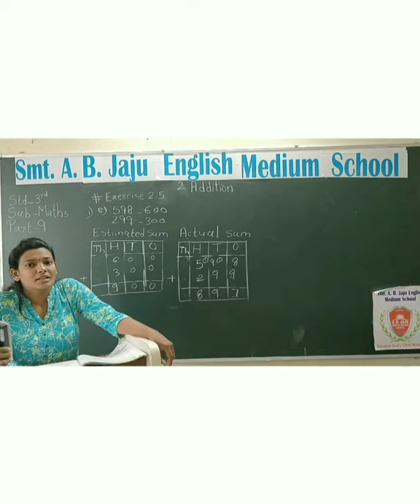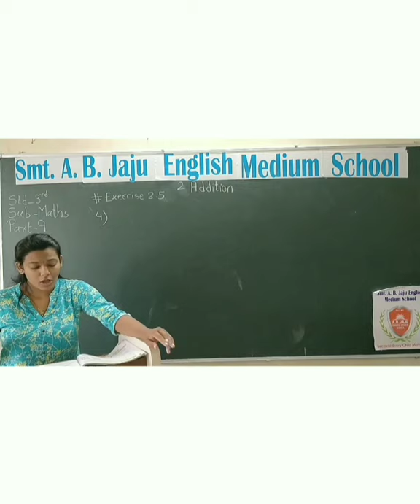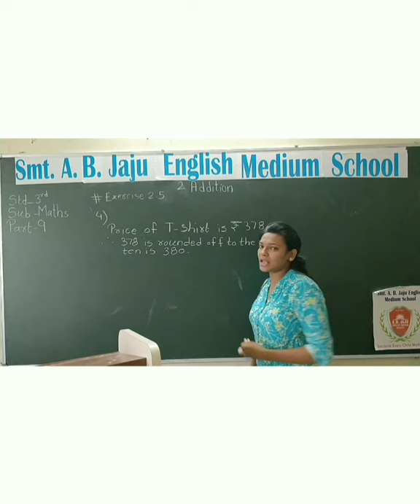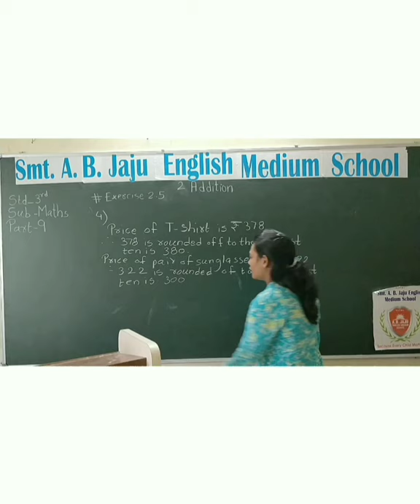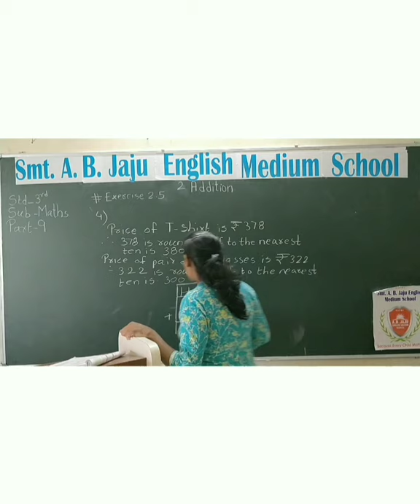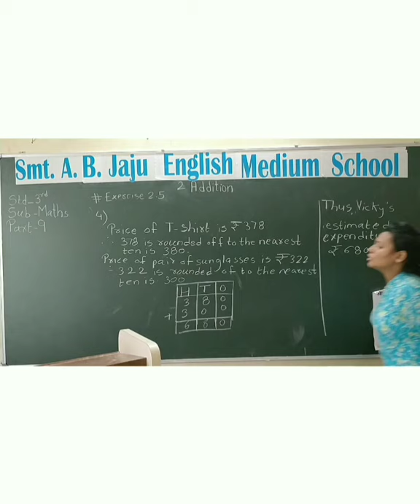Std 3rd Maths Chp 2 Addition Part 9 B